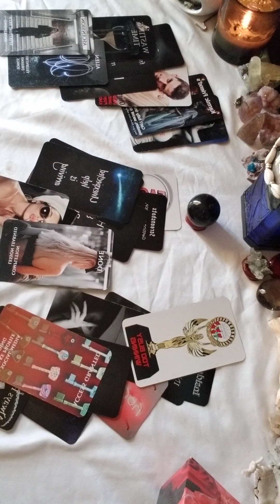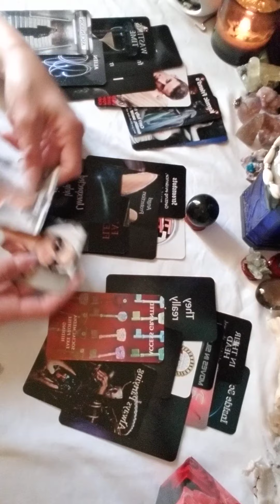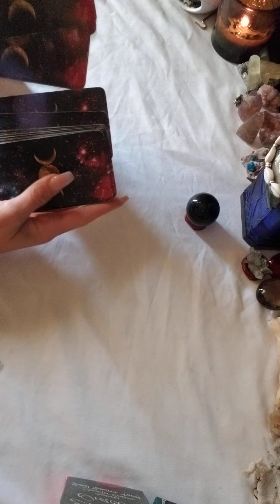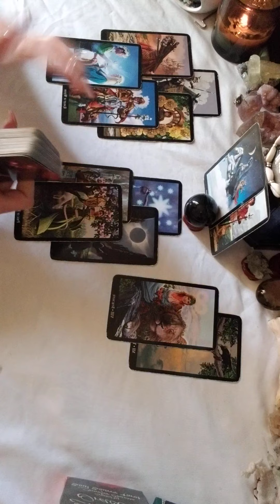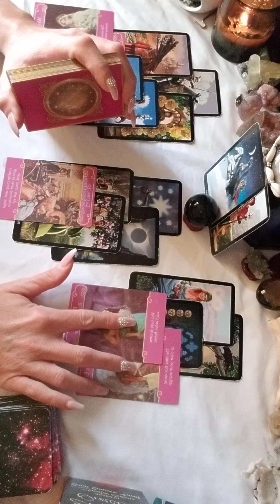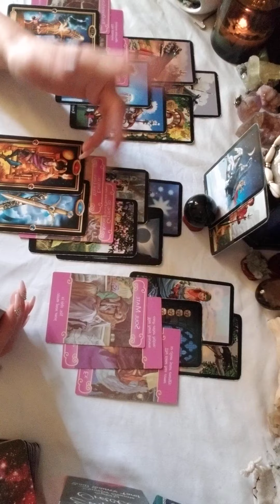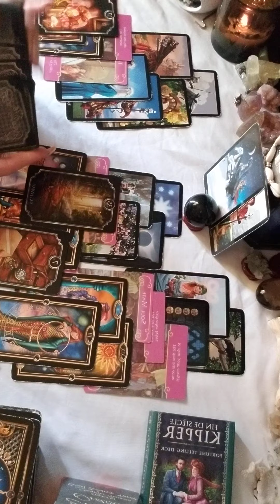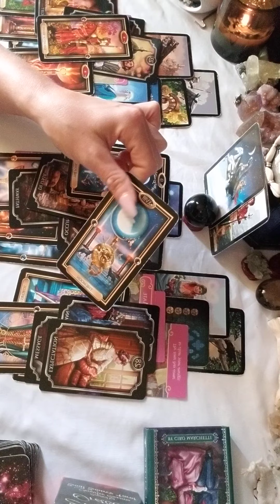Leo - June - Who are these snakes?